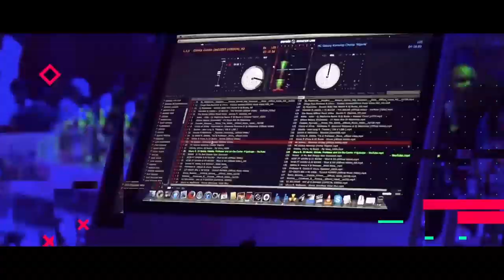ARUSHA: Mwanamke Akutwa akiwa Amefariki Dunia Chumbani Kwake, Mume wake Atiwa Mbaroni.